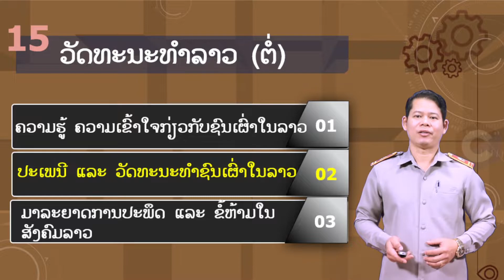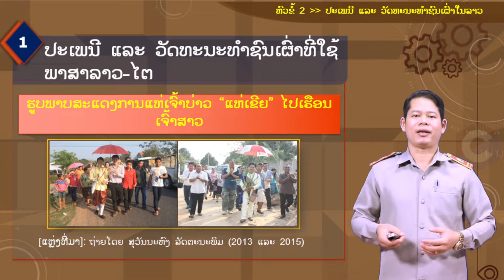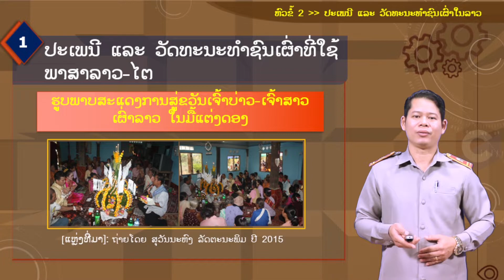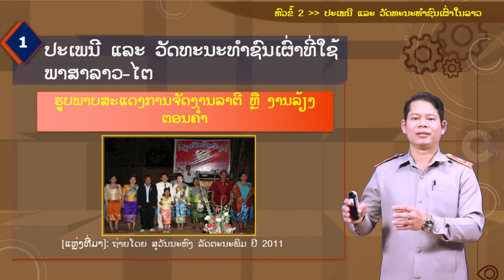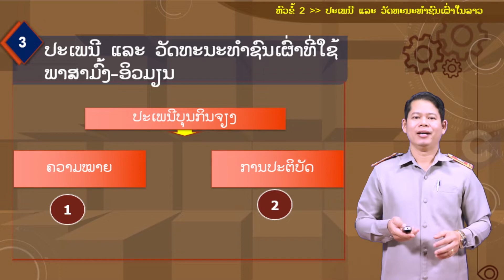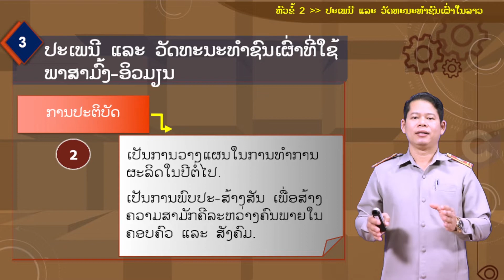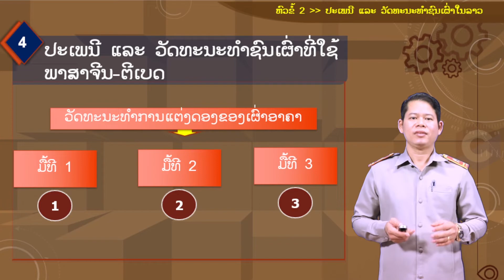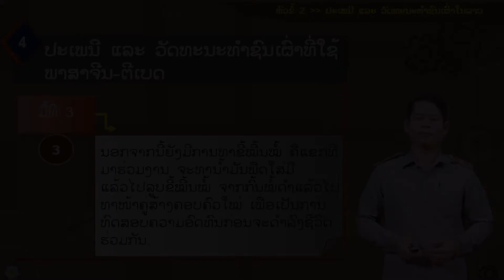Lao Studies1 Lesson 15 ວັດທະນະທໍາລາວ (ຕໍ່)(2. ປະເພນີ ແລະ ວັດທະນະທໍາຊົນເຜົ່າໃນລາວ)